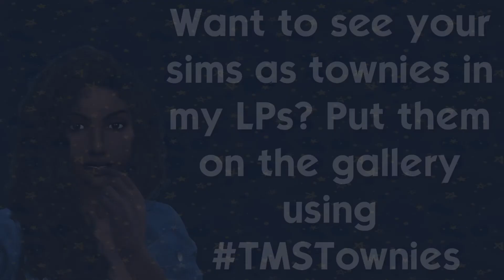Anchorage #4 (Sim Self Series)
Join me as my sim self tries to navigate life in The Sims 4. Can I live the life that I deserve?  In this episode, Tasha Monet gets some life changing news!

Sending positive vibes your way,
Tasha Monet

Want your sims as townies in my LPs? Submit them to the gallery under

Music
"Always Enough"
Sajan Nauriyal